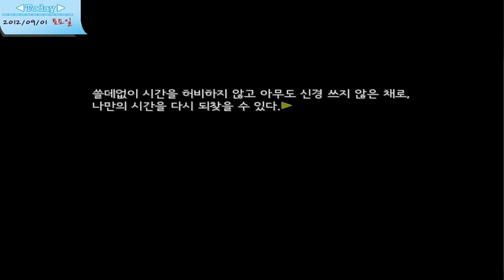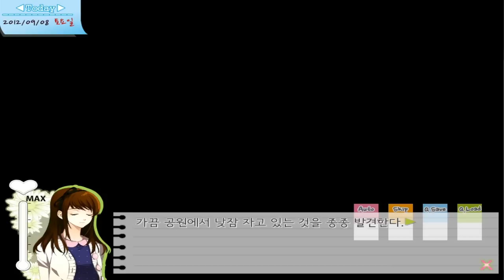더빙걸 연애시뮬레이션 여성향게임 덴더라이언 데모 3화